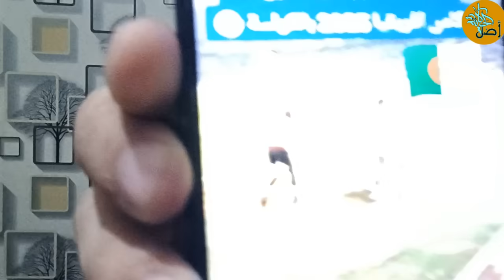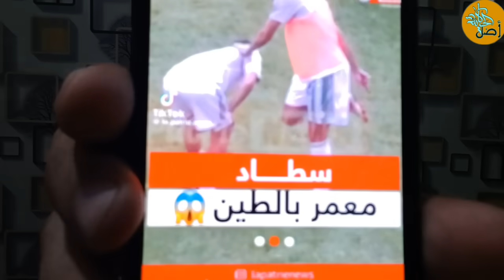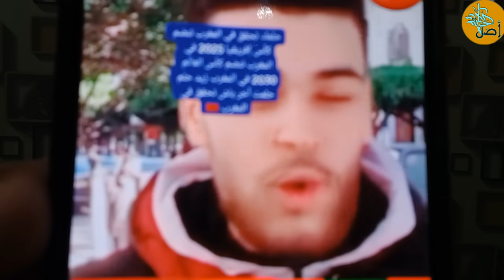شوهـ.ـة عالمية في ملعب "نيلسون مانديلا" بالجزائر.. الطـ.ـين يعرقل مباراة الجزائر واللاعبين "واحلين"